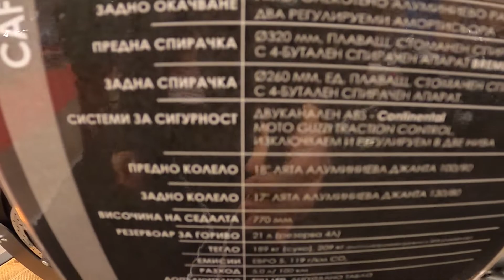2022 Moto Guzzi V7 Stone Walkaround Moto Expo 2022 Asics Arena